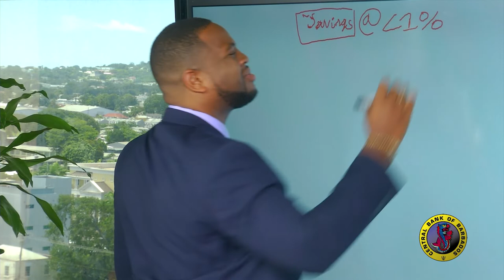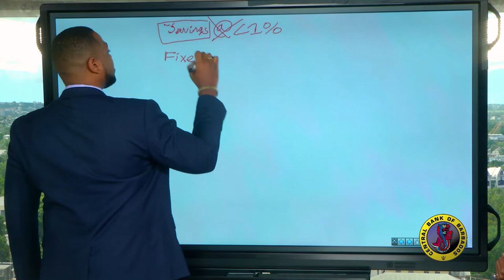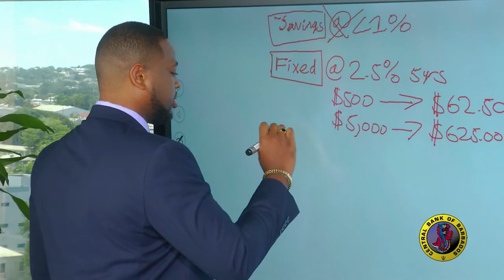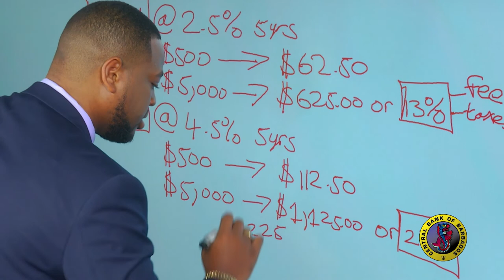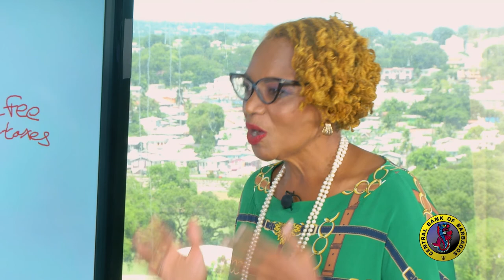Talking BOSS+ with Dr. Kevin Greenidge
Dr. Kevin Greenidge, the Barbados Government's Senior Economic Advisor explains BOSS+. Financial Economist Quinn Weekes also demonstrates how Barbadians can benefit from investing in the security.